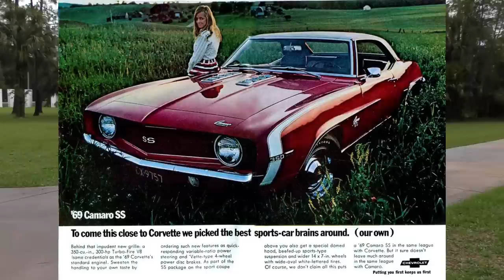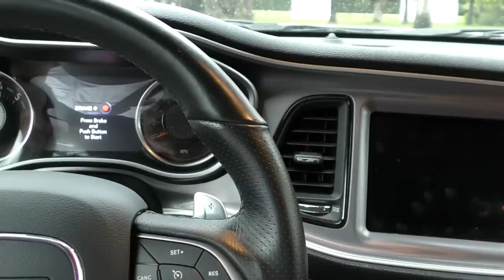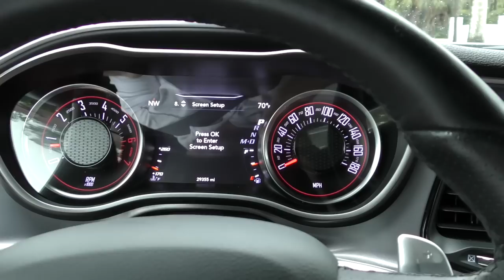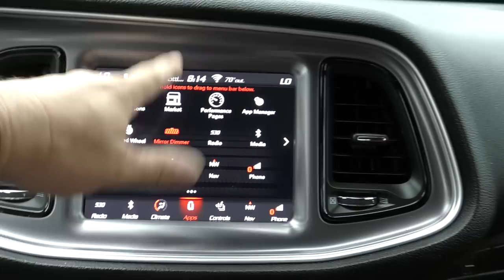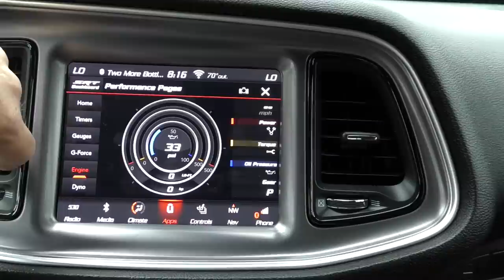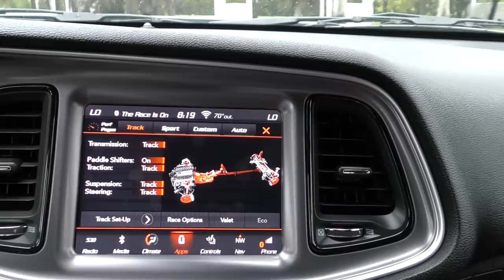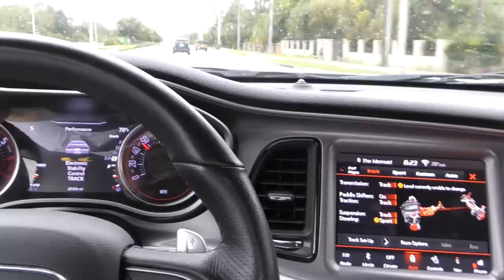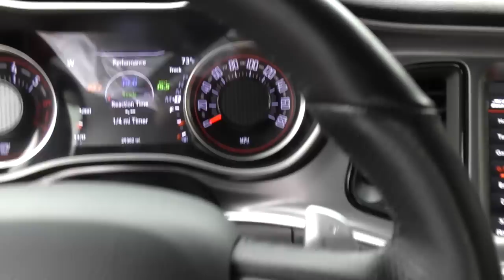The Dodge Challenger 392 Scat Pack Widebody is a Balls-To-The-Wall Muscle Car, And a Compromise!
I have to admit to being a little bit blown away by this car - I've driven some fast modern cars - Z06 Corvettes, CTS-V Cadillacs, A Ferrari 599 and some others - but I was not prepared for the intense muscle car rush the high performance versions of the Challenger give you, and this one is far - far - from the most potent.

I give Chrysler tremendous credit for keeping the pushrod Hemi going at a time when other companies are starting to retract their engine sizes.  Dodge is bucking the trend for the time being, and I le them for it.  This car is speed- hot, nasty speed.  It leaps forward with a V8 scream of rage, and rips up pavement with 300 series tires - front and back!

And yet, this one is the sensible choice - with "only" 485 horsepower, it's just a shadow of the Hellcat model, never mind the insane Challenger Demon.  I haven't driven one of them, and can only imagine the lunacy of it. God bless America.

This is a big, heavy, and powerful car.  It also handles very well, stops very quickly, and is comfortable as hell to cruise.  I've now added it to the very short list of cars I would personally own, and find myself having little daydreams about buying one.  This is a dangerous thought, as I suspect I'd be without a license within just a few days of owning it, but at least I'd have a giant smile on my face.  Long story short - I love this thing.

Full review and test drive by Bill of Curious Cars.